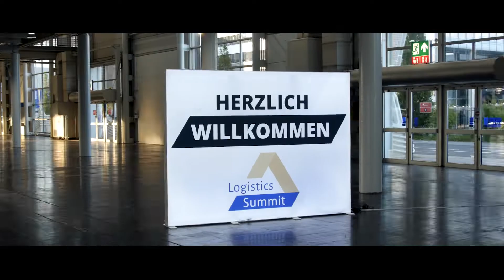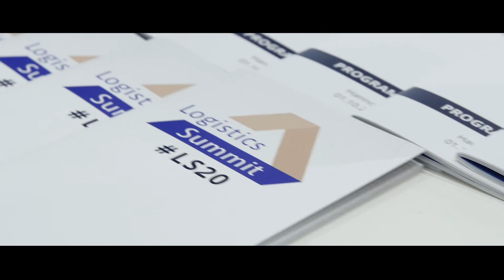Logistics Summit 2021 Trailer